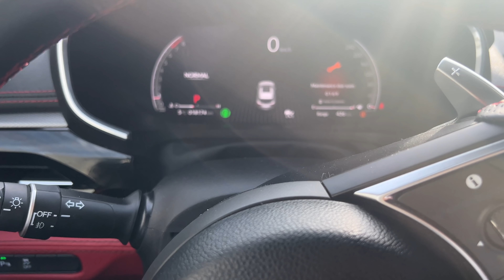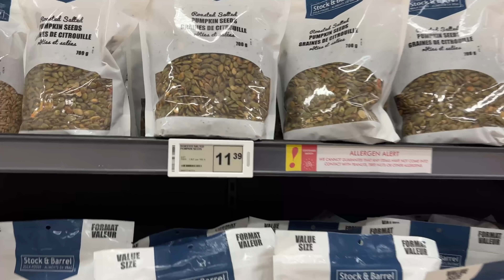ਕੁੜਮਨੀਆਂ ਨੇ ਕੀਤੀ Grocery- Harman ਨੂੰ Makeup ਕਰਨ ਜਾਣਾ ਪਿਆ Capilano- ਕਿਵੇਂ ਲੱਗਿਆ ਸੂਟ- Harman Beauty